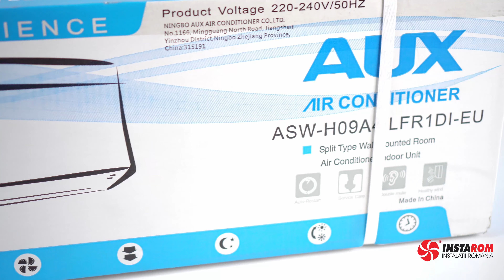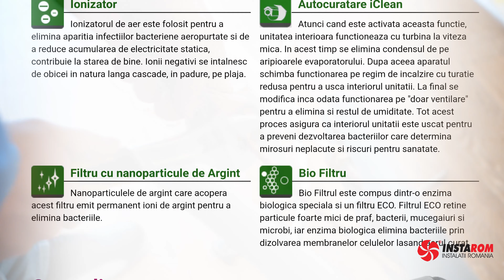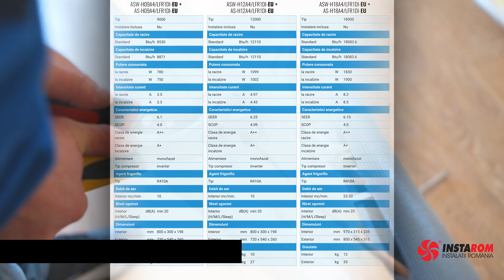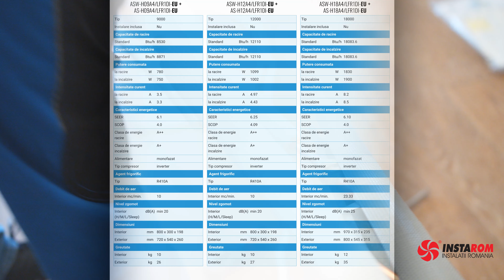Aparat de aer conditionat AUX Legend Seria LF | Design, prezentare si specificatii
Acest videoclip prezinta cum functioneaza, caracteristici si cum arata unitatea interioara

Pentru comenzi puteti sa ne contactati pe email, la telefon sau pe magazinul nostru

Aparatul de aer conditionat AUX LEGEND LF este de tip inverter, are compresor cu functionare in curent continuu ( DC Inverter )
Clasa Energie pentru racire este A ++
Unitatea este prevazura cu Led Display ( afisaj cu leduri ) pentru a vedea temperatura setata direct pe panoul unitatii interioare.
Aparatul este dotat cu Ionizator, Filtru Bio, Golden fin, Filtru Silver Ion si este Wi-Fi Ready

Silentiozitate
Prin tehnologia optimizarii fluxului de aer, echiparea cu turbina de diametru mare si motor de eficienta ridicata, unitatea interioara asigura o mai buna distributie a aerului si un nivel de zgomot pe minim de 20dB.
Super Quiet Design
Aparatul de aer conditionat este proiectat cu un mecanism de operare optimizat, de exemplu, materiale izolante fonic pentru compresor, motoare de ventilator cu nivel de zgomot redus si structura de ventilatie care combina tehnologia moderna de simulare pe calculator cu un design aerodinamic, reduce la minim zgomotul in timp ce va asigura un mediu confortabil.
Sanatate si sisteme de filtrare
Sistemele de filtrare sunt importante in functionarea aparatelor de aer conditionat. Praful, bacteriile si mucegaiurile care se dezvolta ne pot afecta sanatatea. Pentru a elimina aceste riscuri, aparatele de aer conditionat sunt dotate cu sisteme de filtrare si sisteme care ne protejeaza.
Ionizator
Ionizatorul de aer este folosit pentru a elimina aparitia infectiilor bacteriene aeropurtate si de a reduce acumularea de electricitate statica, contribuie la starea de bine. Ionii negativi se intalnesc de obicei in natura langa cascade, in padure, pe plaja.
iClean
Atunci cand este activata aceasta functie, unitatea interioara functioneaza cu turbina la viteza mica. In acest timp se elimina condensul de pe aripioarele evaporatorului. Dupa aceea aparatul schimba functionarea pe regim de incalzire cu turatie redusa pentru a usca interiorul unitatii. La final se modifica inca odata functionarea pe "doar ventilare" pentru a elimina si restul de umiditate. Tot acest proces asigura ca interiorul unitatii este uscat pentru a preveni dezvoltarea bacteriilor care determina mirosuri neplacute si riscuri pentru sanatate.
Filtru cu nanoparticule de Argint
Nanoparticulele de argint care acopera acest filtru emit permanent ioni de argint pentru a elimina bacteriile.
Bio Filtru
Bio Filtrul este compus dintr-o enzima biologica speciala si un filtru ECO. Filtrul ECO retine particule foarte mici de praf, bacterii, mucegaiuri si microbi, iar enzima biologica elimina bacteriile prin dizolvarea membranelor celulelor lasand aerul curat.
Comoditate
Aparatul de aer conditionat este dotat cu facilitati pentru a va face utilizarea cat mai facila.

Display LED
Pe display-ul LED de pe unitatea interioara se afiseaza temperatura setata. Pentru a nu deranja in timpul noptii acest display poate fi oprit de la o simpla apasare de pe butonul telecomenzii.
Autorestart
Aparatul de aer conditionat memoreaza automat setarile de functionare, atunci cand alimentarea este accidental oprita la revenirea tensiunii aparatul porneste pe setarile anterioare de functionare.
Wi-fi ready
Aparatele de aer conditionat sunt pregatite pentru a functiona prin tehnologia WI-FI (este necesar modulul de Wi-Fi achizitionat separat).
Timer
Aparatul de aer conditionat poate fi programat la pornire sau oprire pe o perioada de pana la 24h.
Golden Fin
Schimbatorul de caldura de la unitatea exterioara este acoperit cu un strat hidrofilic Golden Fin pentru a imbunatatii eficienta transferului de caldura si a accelera procesul de degivrare, acest strat protector protejeaza impotriva ploii, aerului sarat de mare si a altor elemente corozive.
Low Ambient Running (Incalzire)
Designul unic al unitatii exterioare permite aparatului de aer conditionat sa porneasca si sa functioneze chiar si cand temperatura exterioara este de -15 grdC
Low Ambient Cooling (Racire)
Aparatul de aer conditionat contine un modul Low Ambient care permite aparatului sa functioneze pe racire pana la -15 grdC exterior.

Codurile produselor pentru acest model sunt :
ASW-H09A4/LFR1DI-EU + AS-H09A4/LFR1DI-EU
ASW-H12A4/LFR1DI-EU + AS-H12A4/LFR1DI-EU
ASW-H18A4/LFR1DI-EU + AS-H18A4/LFR1DI-EU

Va multumim pentru vizionare si nu uitati daca v-a placut, abonati-va si distribuiti